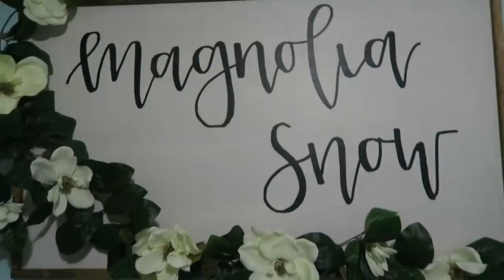SCARY EYE UPDATE | Learning to eat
We get a scary update on Magnolia's eye from the Dr. We will just be leaving it alone and hope it goes away on its own. Magnolia is doing so good with eating table food. Now we just have to get her to drink from a sippy cup.

Simpsonville, SC
29680